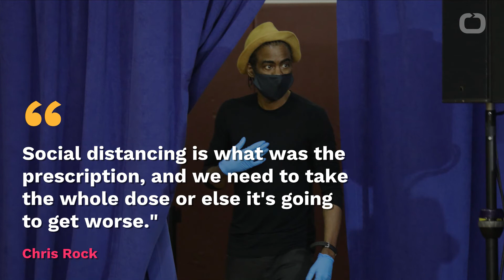Chris Rock And Rosie Perez Encourage New Yorkers To Wear Face Masks And Get Tested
Chris Rock and Rosie Perez joined New York Gov. Andrew Cuomo at his daily press briefing. The two stars encouraged people to use masks in public and stressed the importance of getting tested for COVID-19. According to CNN, Cuomo said he’s “not cool enough” for people to follow his advice. Perez said: "This is not a joke, this is not a hoax. This is real.” Rock said: "Social distancing is what was the prescription, and we need to take the whole dose or else it's going to get worse."